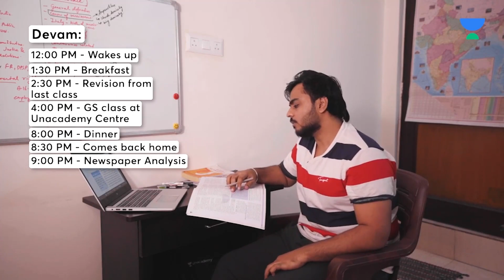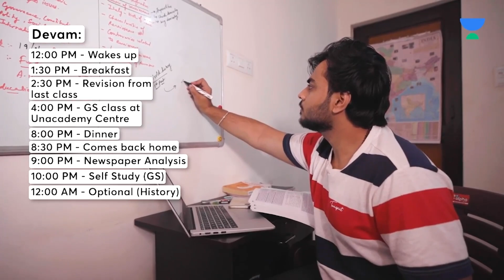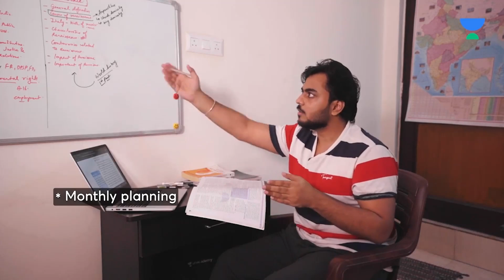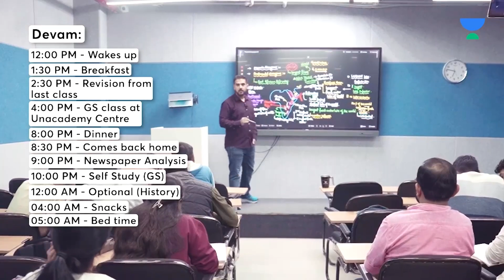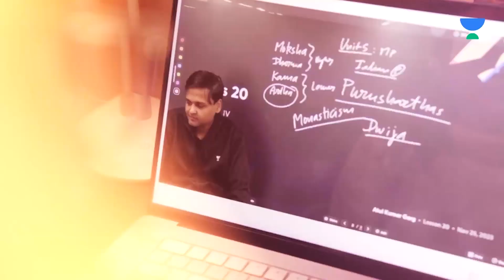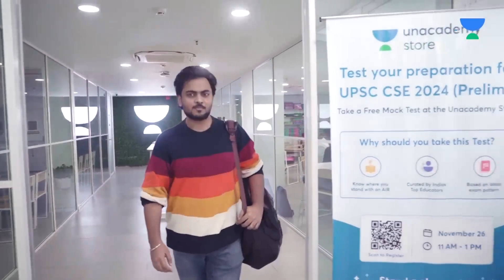UPSC Aspirants' Strategies Unveiled Online vs Offline | Share Your Prep Tactics!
Discover the diverse strategies of upsc aspirants, both online and offline! in this insightful video, we explore the nuances of preparing for the upsc exam, analyzing the benefits of online and offline approaches. join the discussion and share your unique preparation tactics in the comments below. stay informed, stay connected, and ace your upsc journey! 🎥🔍

Unacademy Subscription Benefits:

1. Learn from your favourite teacher
2. Dedicated DOUBT sessions
3. One Subscription, Unlimited Access
4. Real-time interaction with Teachers
5. You can ask doubts in the live class
6. Limited students
7. Download the videos & watch offline